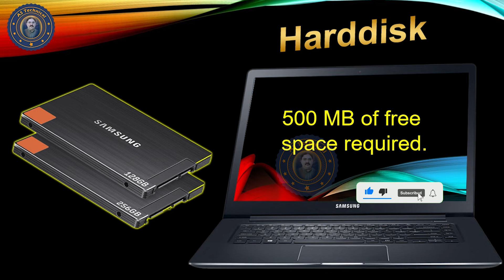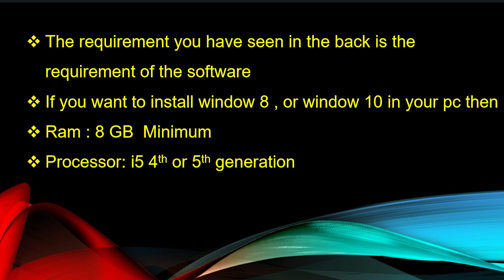Auslogics BoostSpeed 2022 System Requirements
In this tutorial you will told that Auslogics BoostSpeed 2022 System Requirements in  laptop/pc  without any error in Urdu/Hindi very easily teach setup by setup so keep watching this full video

Friends is video may  ap ko batay gaya hai k Auslogics BoostSpeed 2022 ki System Requirements kya hai. boht asan tarikay say ap ko  setup by setup ap ko samjaya gay  hai is  video ko pura dakhay our subscribe karay

➤System Requirements Auslogics BoostSpeed 2022
➤Auslogics BoostSpeed 2022 ki System Requirements
➤Auslogics BoostSpeed 2022
➤Minimum Requirements Auslogics BoostSpeed 2022